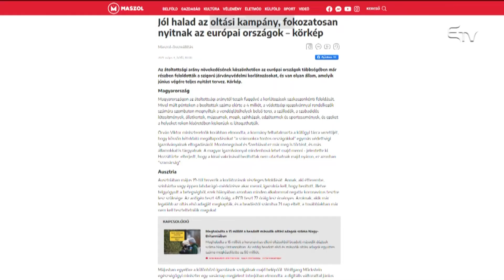Fokozatos nyitás Európában – Erdélyi Magyar Televízió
Az átoltottsági arány növekedésével az európai országok többségében már részben feloldották a szigorú járványvédelmi korlátozásokat. Van olyan állam, amely június végére teljes nyitást tervez – derül ki a maszol.ro portál körképéből.